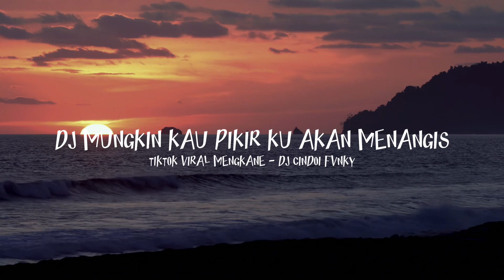DJ MUNGKIN KAU PIKIR KU AKAN MENANGIS TIKTOK VIRAL MENGKANE - DJ CINDOI DVNKY